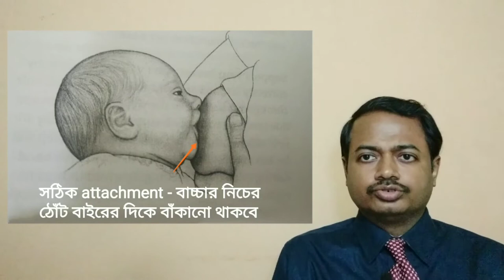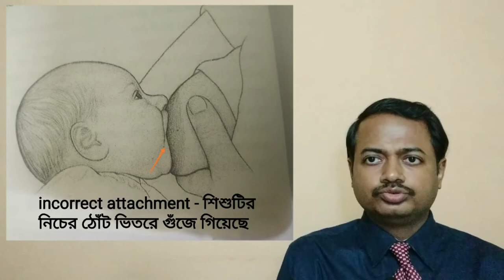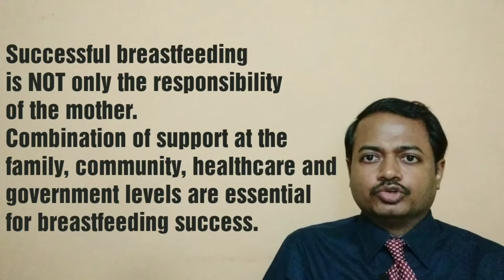শিশুদের বুকের দুধ খাওয়ানোর সঠিক পদ্ধতি - Guideline for successful breastfeeding - Dr. Sandip Das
শিশুদের বুকের দুধ খাওয়ানোর সঠিক পদ্ধতি - discussed by -
Dr. Sandip Das
MBBS, DCH(Cal), MRCPCH II (London),
PGPN (Boston)

In this video, I have discussed about various aspects of breastfeeding - when to start, how to prepare and proper positioning and attachment. I have also touched upon how to know baby is getting enough milk and common positioning and attachment mistakes.